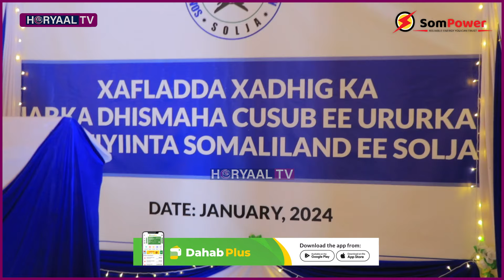DEGDEG: Solja Oo Ka Baxday Kiradii.